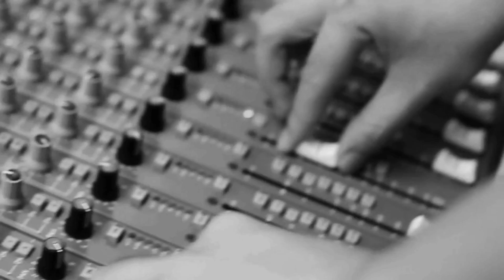The Making of "Highness"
The Making of "Highness" from Rauzan Rahman's "FindYourBestThat'sYourHighness" Compilation released in 2011.

"FindYourBest, That'sYourHighness" is a music compilation entirely produced by Rauzan Rahman for BrandNewFeelinG/The.XS Collective. This project features artists that the producer works closely with such as; Big Getta (BNF), Enero (BNF), RoyalAyce (DSC), Phir-One (DSC), Kwizyne (1or8 Faction) and his fellow rhymesayers from The.XS Collective.

The mood conveyed in this project varies from hardhitting hiphop beats and lyricism to swag drippin' freshness to personal emotions expressed through music.

The overall auditory experience sculpted by Rauzan and his peers let listeners find the best within one's self to elevate towards another level of highness.

Directed & Edited by: Suhaimi & Zulfadli of The.XS Collective.